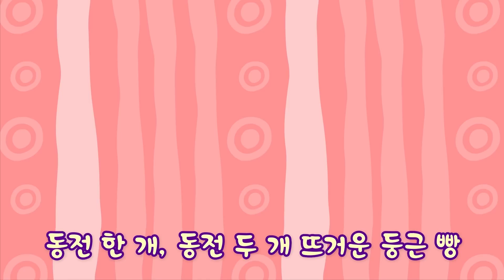뽀로로 퀴즈 | 내 친구를 맞춰줘!! | 노는 게 제일 좋아🎵 | 뽀로로 오프닝송 | 뽀롱뽀롱 뽀로로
"내 친구를 맞춰춰!!"
다같이 두 눈을 크게뜨고! "노는 게 제일 좋아" 오프닝 노래를 부르며 중간 중간 잠시동안 나오는 내 친구의 사진을 보고 누군지 맞춰보아요!
과연 어떤 친구의 사진이 나올까요?
뽀로로? 크롱? 에디? 루피? 포비? 해리? 패티? 로디?? 통통이??!

"가사"
이야! 뽀로로다!

노는 게 제일 좋아 친구들 모여라
언제나 즐거워 개구쟁이 뽀로로

눈 덮힌 숲 속 마을 꼬마 펭귄 나가신다
언제나 즐거워 오늘은 또 무슨 일이 생길까?

뽀로로를 불러봐요
뽀롱뽀롱 뽀로로 뽀롱뽀롱 뽀로로
뽀롱뽀롱 뽀롱뽀롱 뽀롱뽀롱 뽀롱뽀롱 뽀로로

언제나 즐거워 뽀롱뽀롱 뽀롱뽀롱 뽀로로

💞더욱 더 신나고 재밌는 이야기로 돌아온 뽀로로 6기!! 매주 토요일에 만나요!!

🌟티비로만 화면으로만 만나던 뽀로로가 내 손안에 들어왔어요! 나만의 비밀친구 뽀로로를 증강현실(AR) 로 만나보세요!

🌟뽀로로! 돼지해적으로부터 친구들을 구해줘!!! "뽀롱뽀롱 구출작전" 유튜브 최초 공개!!

💖지금까지 친구들의 꾸준한 사랑을 가장 많이 받은 뽀로로와 노래해요 인기영상은??

🎉 더욱 더 흥미로운 이야기가 가득한 뽀로로의 일기 시즌 2! 오늘은 어디서 무엇을 하며 놀까?